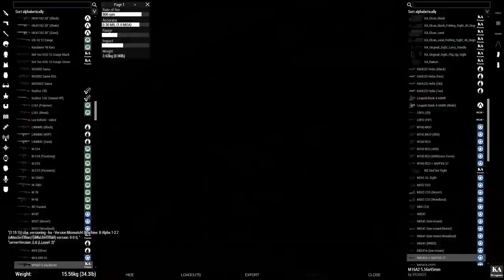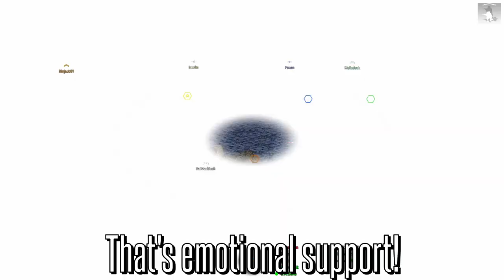Operation "Tsunami" | Arma 3 Pacific Operation Highlights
A short Impromptu with a lot of great moments.

About me:
My channel aims to create original short stories in games that allow sandbox creativity such as arma 3 and grand theft auto 5 fiveM while containing humorous content which is amplified with subtitles and graphics. I also have a "funny moments" series which is just a compilation of clips gathered together that have no particular story attached.
Arma 3 clan:
This clan is the "Cadian XXth" which is comprised of a bunch of loose units and the such which was founded by Rimmy-Downunder Gaming. It's a casual community where we play ops that other milsim groups won't touch. find out more through this